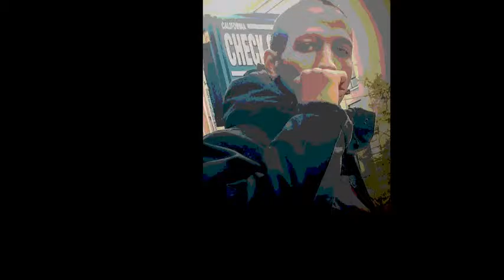JMOBBxSBMxSire - Smoke betta than us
I made the beat